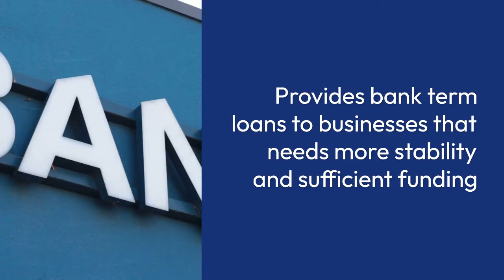Small Business Working Capital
"We are a Leading Fin-Tech Firm in the United States that works to give your business unfair competitive advantage with our small business funding and powerful unrivaled approach for your business."